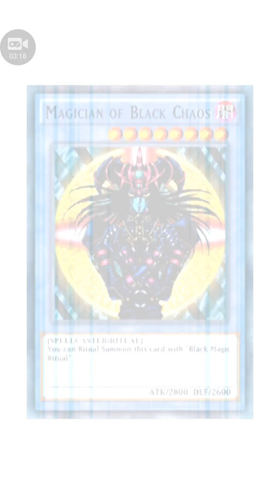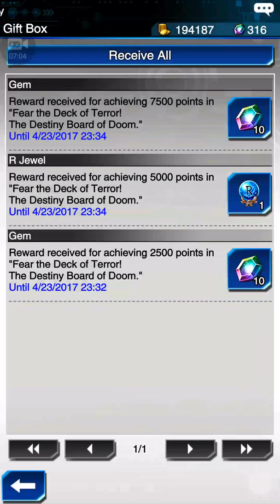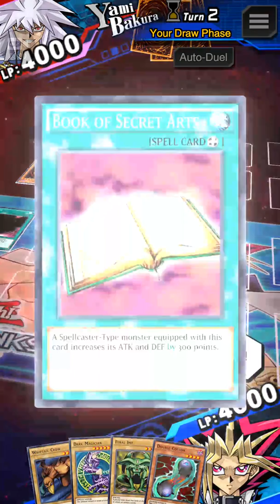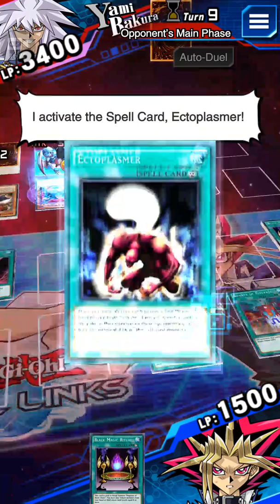Yugioh ( Good Games)